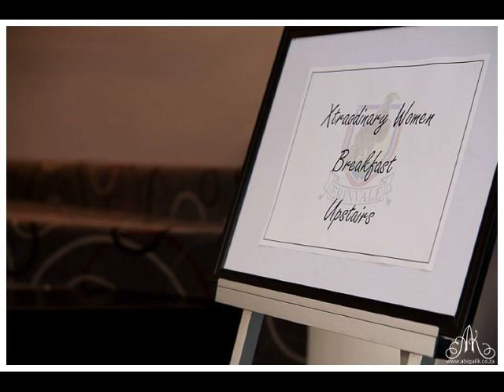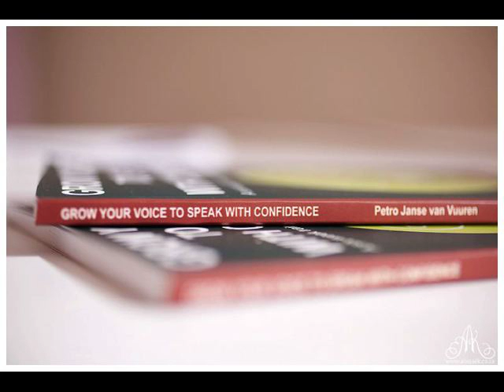Xtraordinary Women Business Network Launch: Somerset West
Xtraordinary Women Business Network Launch: Somerset West at the exclusive Erinvale Golf Estate in Somerset West on 04 April 2012

TOPIC: Live your own Personal Success Story - the 7 stages of a success story and how to use them, presented by Dr Petro Janse van Vuuren from Playing Mantis.

Petro is a Communicator Coach and Story Strategist. She thinks of herself as a muse to the muses who like to inspire and equip those who inspire and equip others. As such she is a dynamic and inspiring speaker.

Petro received her PhD in Drama and Performance at the University of KwaZulu-Natal in 2007. In her thesis she developed a strategy for using improvised drama as a means for reflecting on personal and communal values

to find out more about upcoming Business Networking Sessions

Other Branches:
Blouberg
Southern Suburbs